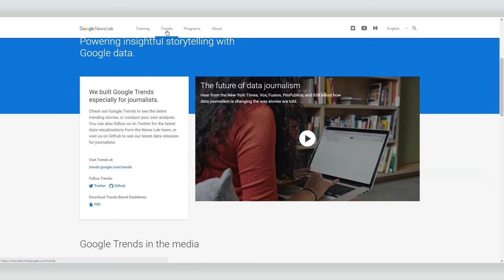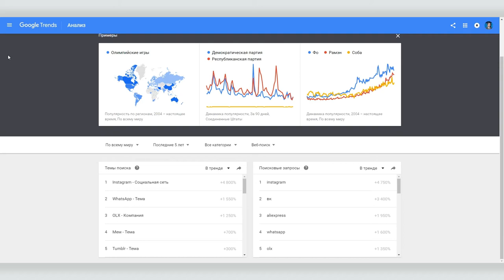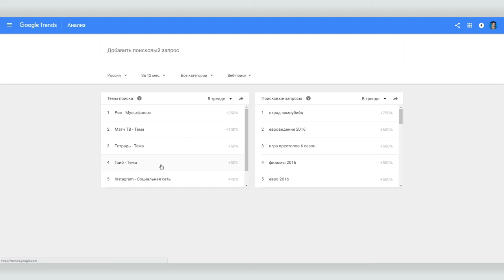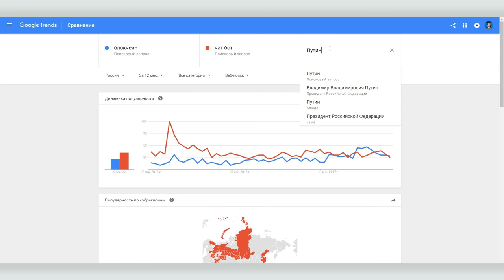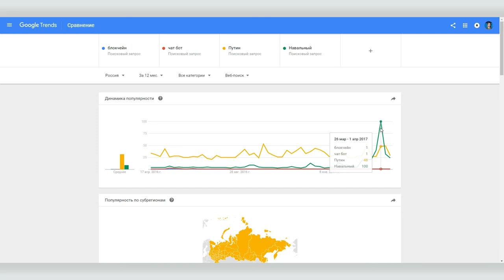Анализ информационных поводов и поисковых запросов с помощью Google Trends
Google Trends определяет эффективность поисковых запросов не в абсолютных величинах, а по росту динамики запросов. Сервис определяет эффективность не по тому, что популярно сейчас, а по тому, что будет популярно в будущем.